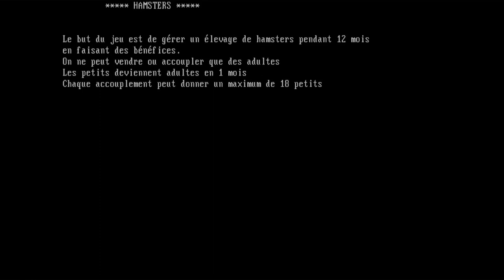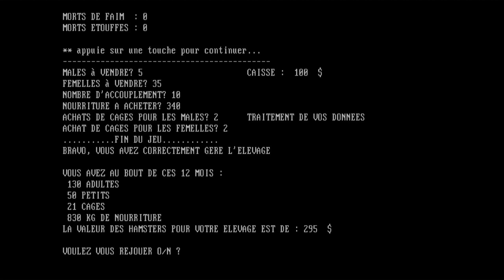Les Hamsters - Mister FPGA ao486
This game was running at school on Thompson MO5 and TO7/70.
It was the first day and the last day I had to touch a computer at school.
Indeed, it was my first hack.
During the game I did a mistake because of the great MO5 keyboard, and I have lost... So I wanted to restart the game with more Hamsters and  breaking the program was not enough to access the source (It was written in Basic), I had to send a poke to make the listing appear.
I have not been caught but, at the end of the course, I revealed to my teacher how I did. She was furious.